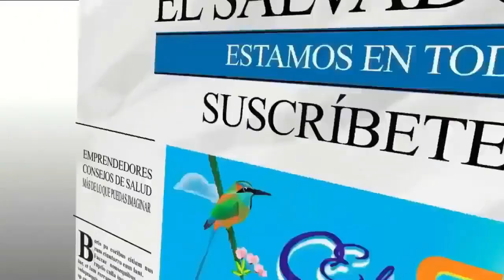INICIA EL VIAJE PARA LA COLMENITA JUNTO A EL SALVADOR MI GENTE